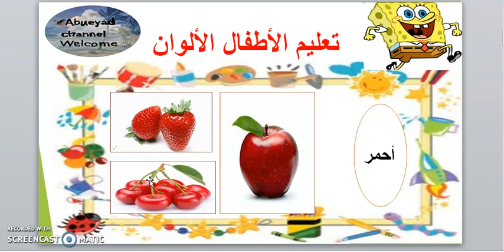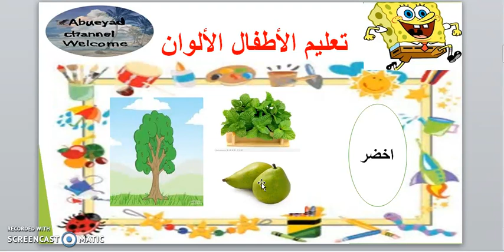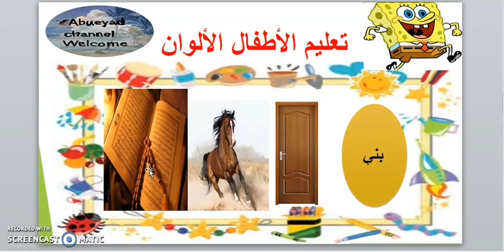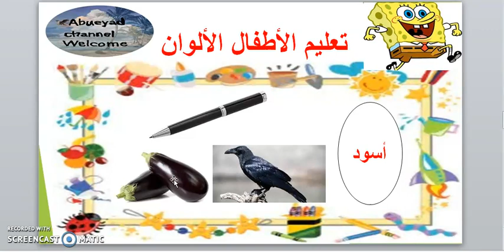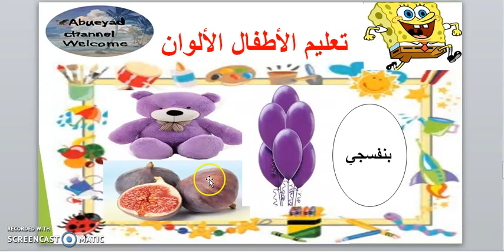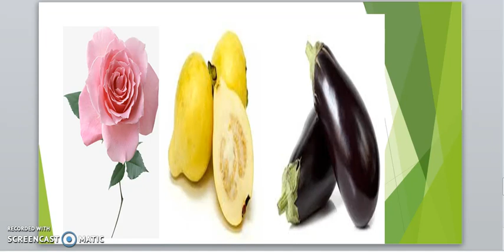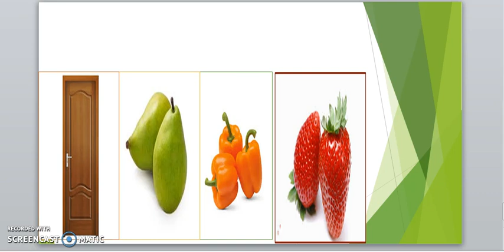الدرس السابع / تعليم الاطفال الالوان Lesoon 7: Learn Children Colors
قناة أبو اياد للثقافه والمعرفه
Abueyad Channel
تعليم الاطفال الالوان
 Learn Children Colors